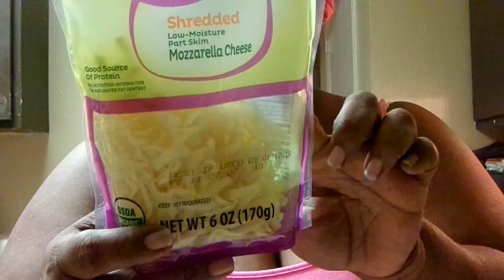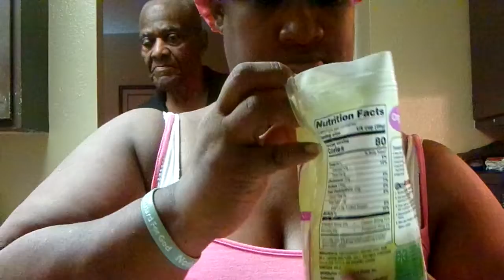Homemade Pizza Tonight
YouTube Family I Making A Homemade Pizza For Supper Tonight Amen my first time making  Homemade Pizza tonight Amen i can't wait to try my homemade pizza ya feel me Amen YouTube so thanks for watching my video so come on YouTube & subscribe back at ya girl share my videos & tell others about my channel so come on & hit that like button & comment me below my video & talk back at ya girl Cherrie Washington until the next time Byeeeeeeeeeeeeeeeeeeeeeeeeeeeeeeeeeeeeeeeeeeeeeeeeee.